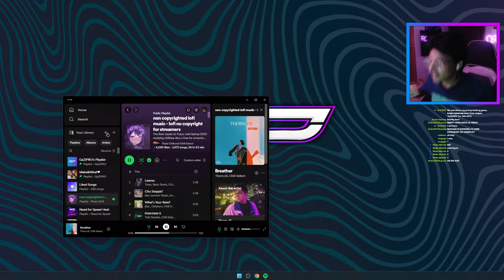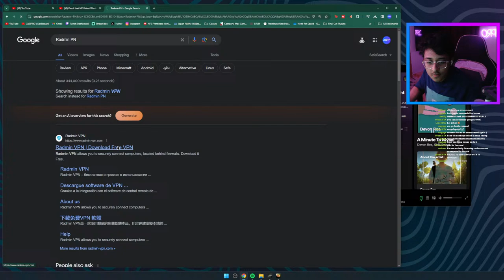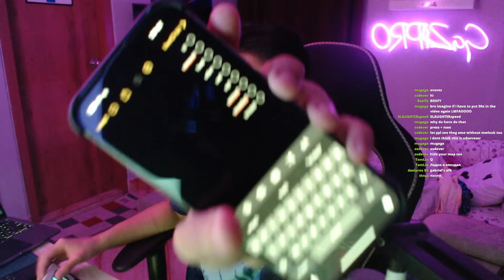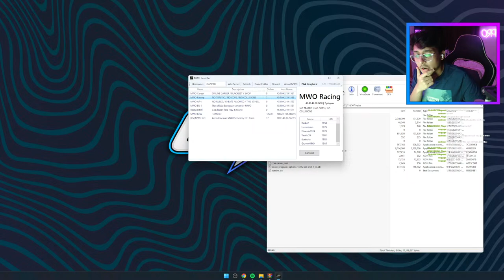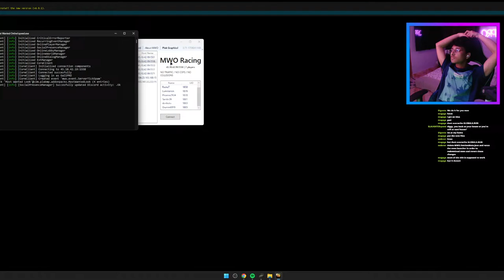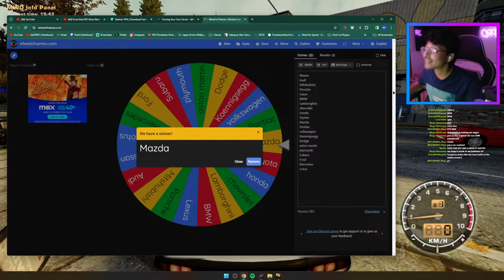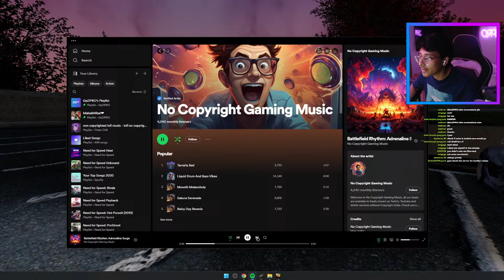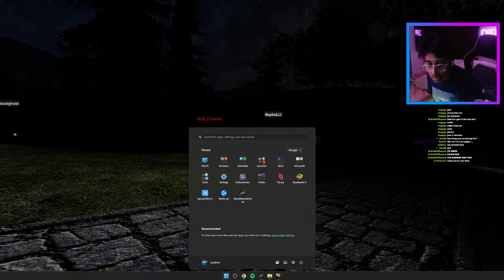Need for Speed Most Wanted Online with Viewers! Hide & Seek, Team Tags, Car Meets #3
Yea, you can make your game look this pretty too!